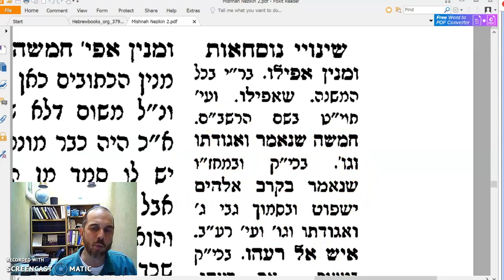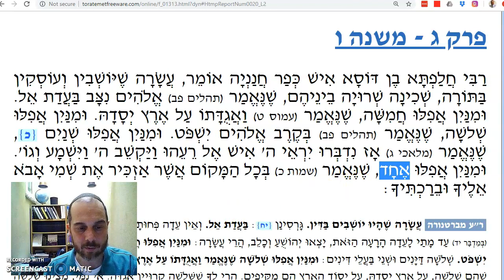Avot Chapter 3 Mishnah 6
Rabbi Chalafta ben Dosa: The presence of the shechinah and the study of Torah (or the law)